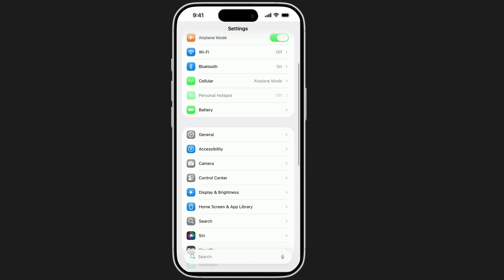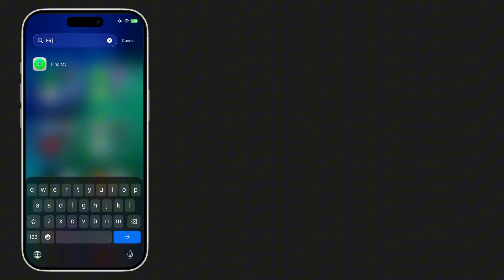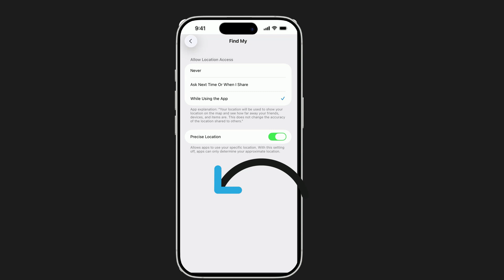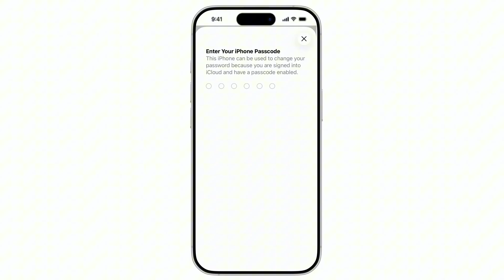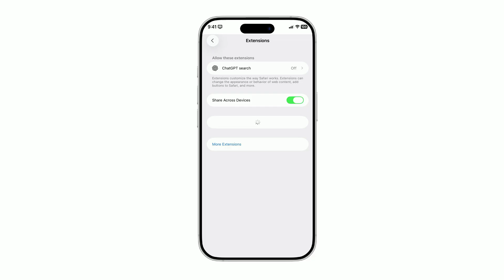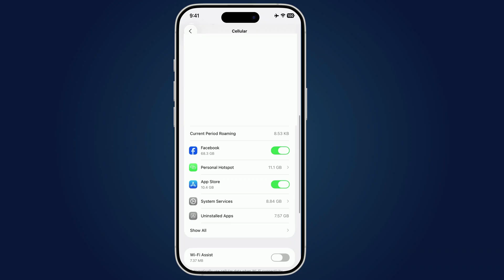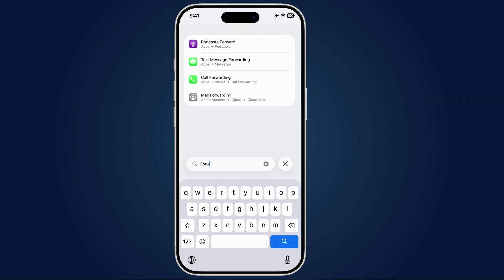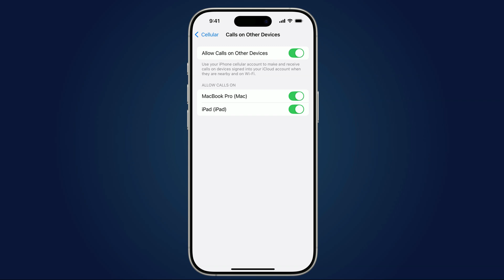How to Tell If Your iPhone Is Being Monitored (6 Signs) — Stop It Fast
Think your iPhone is being monitored? Here are 6 warning signs and the fastest way to stop sharing & access

Yes, Your iPhone Can Be Hacked—Do These 6 Things To Stop It

Question is ?? how to tell if your iPhone has been hacked!!
Is someone spying on your phone without you even knowing it? we uncover the hidden signs of unauthorized access and how to protect your privacy!

chapters:

00:20  Hidden iPhone Log
02:37  Trusted factors
04:50  Secret Tracker
06:30  Invisible Share